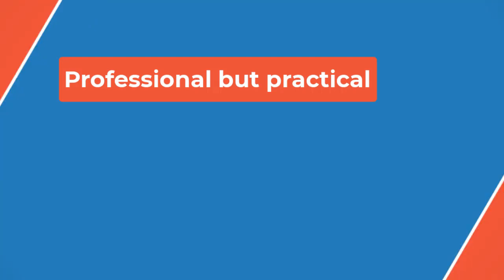🔴“Agatha All Along”'s Joe Locke can finally talk about Wiccan: 'The show starts getting real'📽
🔴“Agatha All Along”'s Joe Locke can finally talk about Wiccan: 'The show starts getting real' (exclusive)📽

With the release of "Darkest Hour / Wake Thy Power," the episode in question, came the long-anticipated reveal that "Teen," the mysterious character Locke plays on the show opposite Kathryn Hahn's Agatha Harkness, isn't your average goth kid hoping to gain magical powers by joining a coven down the Witches' Road. He's actually Billy, the grown-up son of Elizabeth Olsen's Wanda Maximoff/Scarlet Witch and the super-teen known as Wiccan in Marvel comics. The young Julian Hilliard played kid Billy in WandaVision.

The big unveiling came in the final seconds of Wednesday's installment when he revealed his magic and sends Agatha, Patti Lupone's divination witch Lilia Calderu, and Sasheer Zamata's potions expert Jennifer Hale into a pit of sinking mud after the show's titular antihero killed a member of their group, Alice Wu-Gulliver (Ali Ahn) — the jury's still out on whether it was accidental. The final shot showed Locke looking directly into the camera with a blue Scarlet Witch-esque crown now on his head to the sound of Billie Eilish's "You Should See Me in a Crown" — a moment Locke calls "perfect," having watched an early screener back in June.